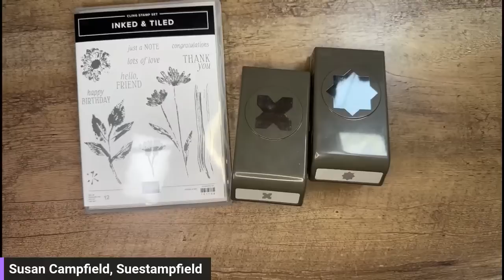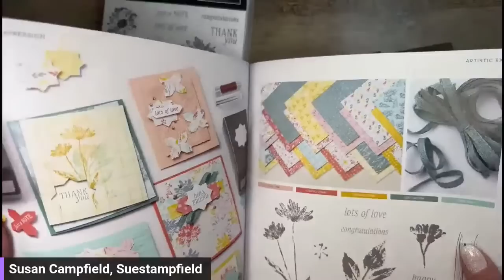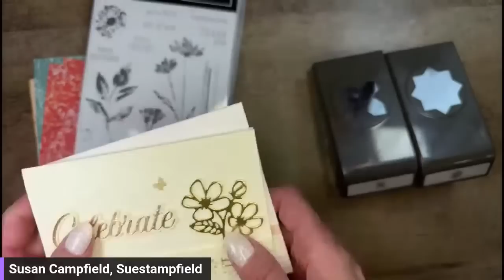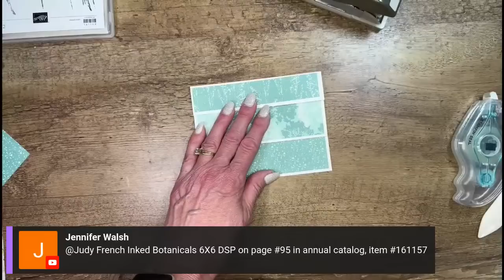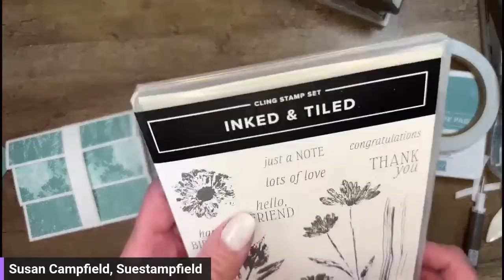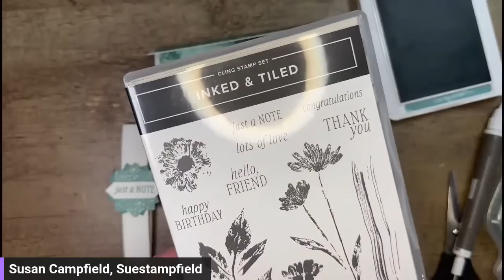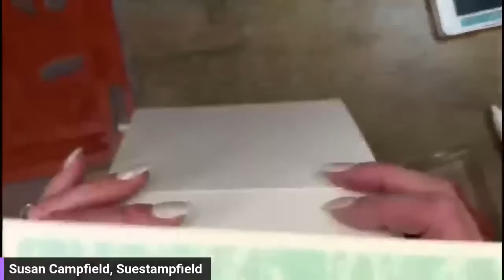Inked Botanicals Triple Flap Fun Fold Card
In this vide we will be creating a lovely fun fold card! Let's create!